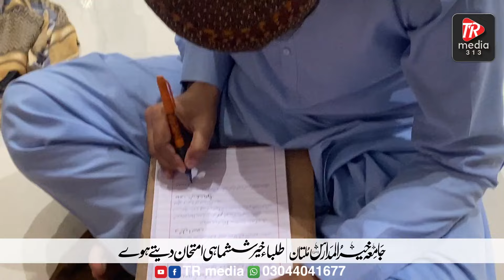JAMIA KHAIR UL MADARIS MULTAN ME TULBA SHISHMAHI IMTEHAN DETY HOY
.I am Pakistani Graphics and vlog Creator